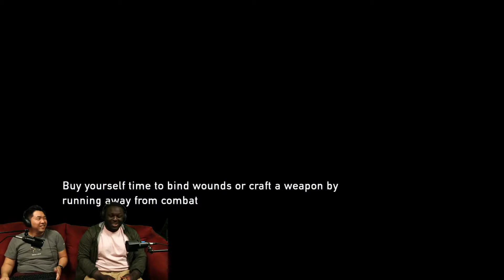It just got worse - The Last of Us EP 37 | DangIT Plays